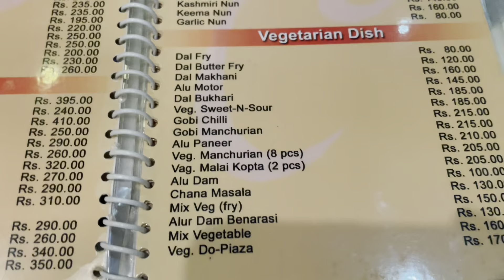Rahi r birthday r shopping start🥰-Didivai dress kinlo kid section theke 😳-worldOfDreams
Pareshnath Temple visit-Best paan in North Kolkata and many more-worldOfDreams

Love from